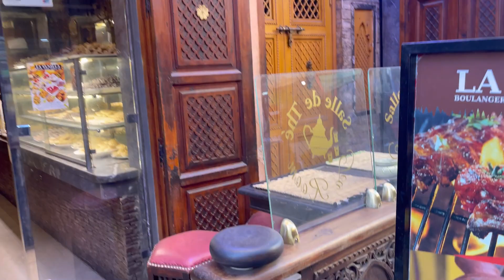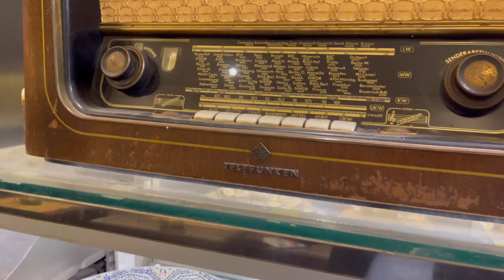حكمة الله في النحل سبحان الله